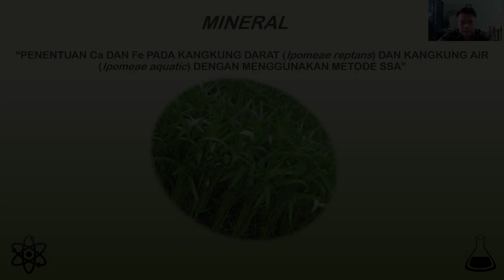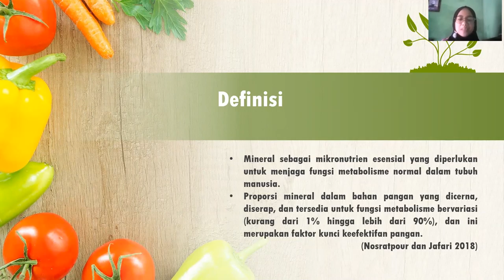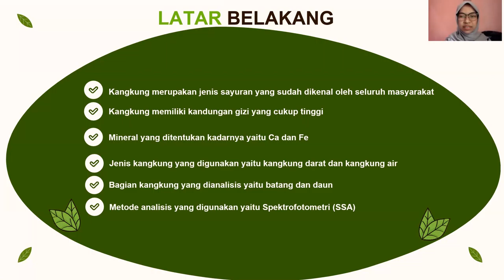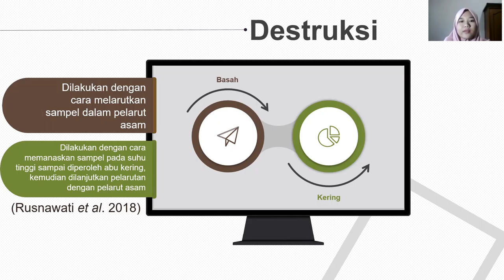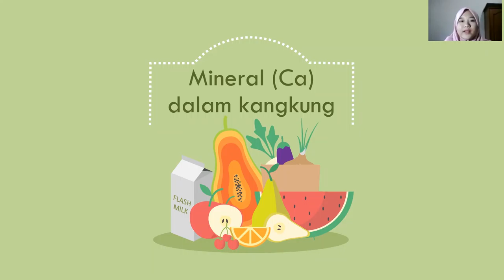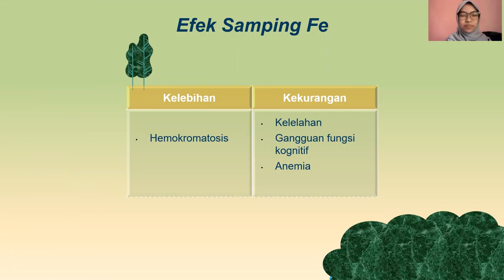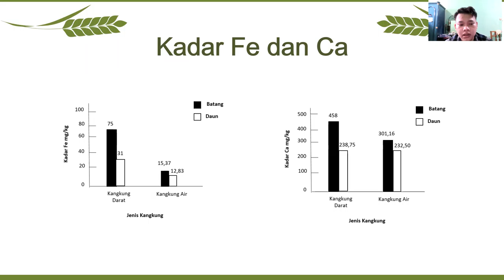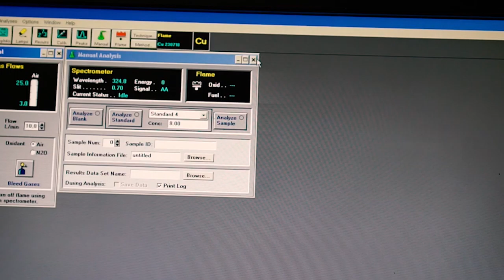Tugas Video Analisis Pangan Kelompok 6 AP1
Tugas Praktikum Analisis Pangan
Tema: Mineral
Judul: PENENTUAN Ca DAN Fe PADA KANGKUNG DARAT (Ipomeae reptans) DAN KANGKUNG AIR (Ipomeae aquatic) DENGAN MENGGUNAKAN METODE SSA
Kelas: AP1
Kelompok: 6
Anggota: 1. Rifkho Raihansha (J3L118046)
                  2. Amelia (J3L118038)
                  3. Putri Nuryani H (J3L118036)
                  4. Agil Ananthio (J3L118047)
                  5. Istiani (J3L118035)
PJP: - Dr. Auliya Ilmiawati S.Si, M.Si
          - Budi Arifin S.Si, M.Si

Sumber:
Video simulasi pengoperasian alat SSA: Pengoperasian Spektrofotometer Serapan Atom (SSA)